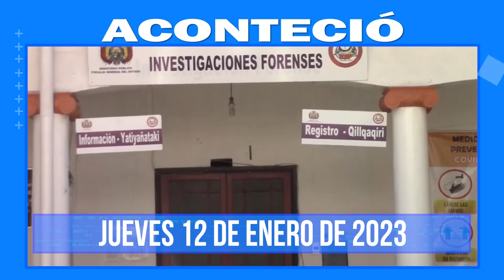Aconteció 12 de enero. Lo más destacado a nivel nacional e internacional